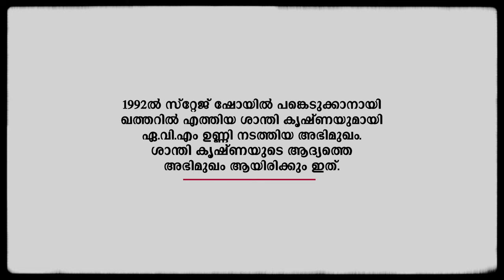ശാന്തി കൃഷ്ണയുടെ ആദ്യത്തെ അഭിമുഖം | 1992 | First Interview of Shanthi Krishna | AVM Unni Archives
1992ൽ സ്റ്റേജ് ഷോയിൽ പങ്കെടുക്കാനായി ഖത്തറിൽ എത്തിയ ശാന്തി കൃഷ്‌ണയുമായി ഏ.വി.എം ഉണ്ണി നടത്തിയ അഭിമുഖം. ശാന്തി കൃഷ്‌ണയുടെ ആദ്യത്തെ അഭിമുഖം ആയിരിക്കും ഇത്.

First interview of Shanthi Krishna by AVM Unni during her Qatar visit to perform a stage show in 1992.